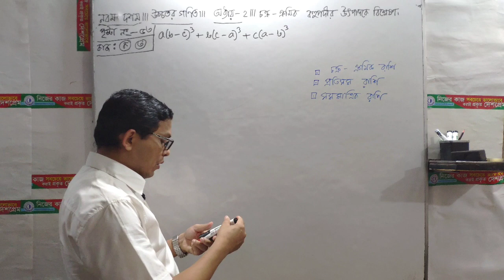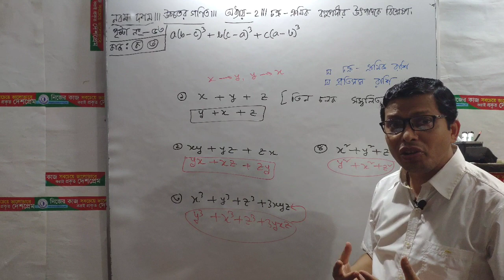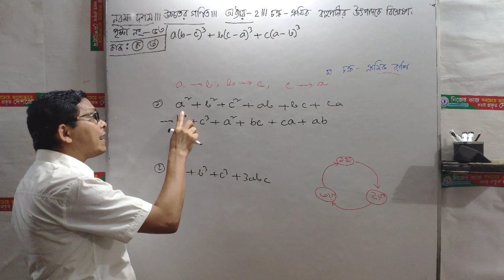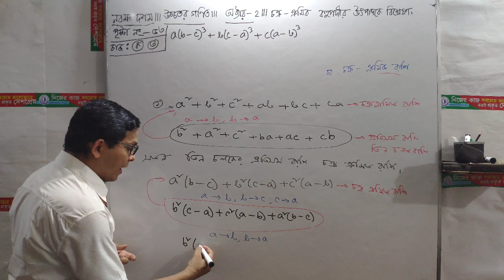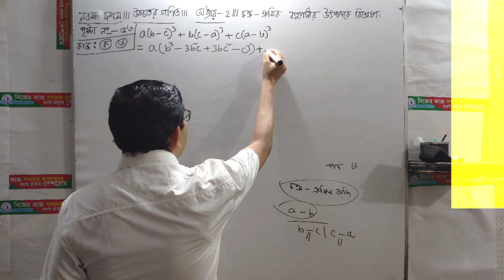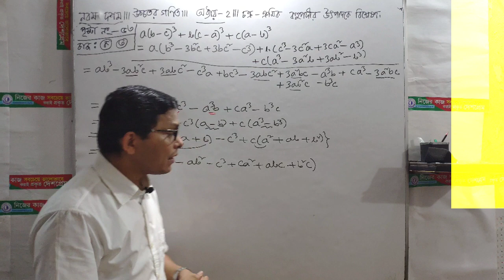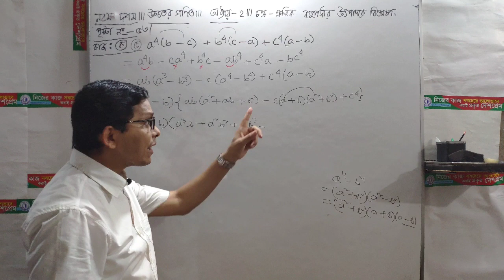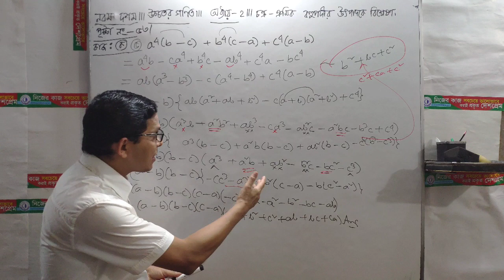Nine Ten ||| SSC ||| Higher Math ||| Chapter-2 ||| Part-9 ||| বীজগাণিতিক রাশি।|| Sawkat Akbar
পর্ব-৯
আলোাচনার বিষয়ঃ
★  চক্র-ক্রমিক বহুপদীর উৎপাদকে বিশ্লেষণ।

আলোচনা উপস্থাপনায়=
 শওকত আকবর
চান্দগাঁও,  চট্টগ্রাম ।